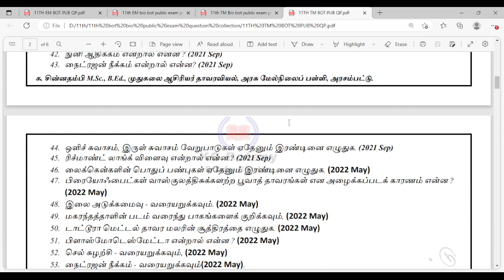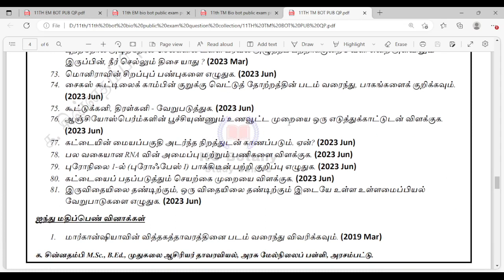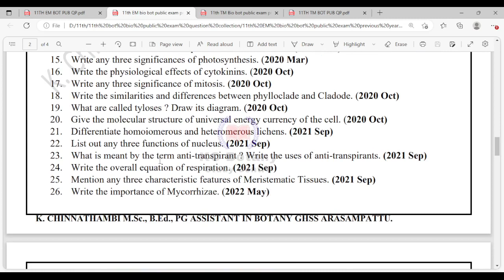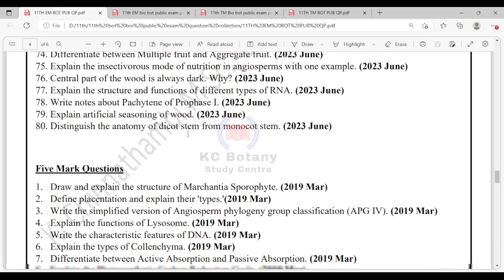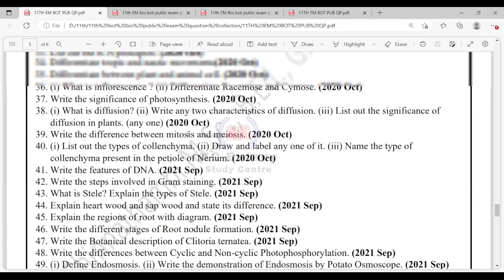11th Biology and Botany Top 100 Important Questions| Most important questions Download Pdf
11th botany and bio botany important questions